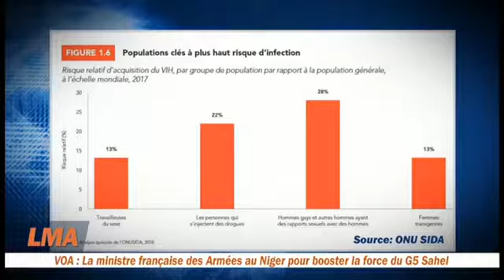Ma chronique du 19 juillet 2018 Journal de VOA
Je parle du rapport rendu public par l'ONUSIDA le 18 juillet 2018. Ce rapport note des progrès qui restent insuffisants dans la lutte contre le VIH/SIDA.